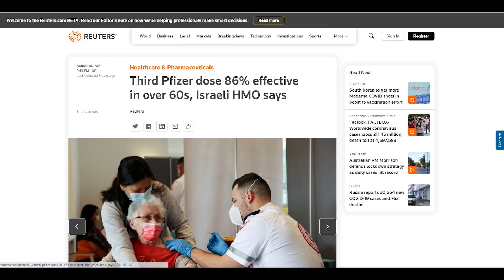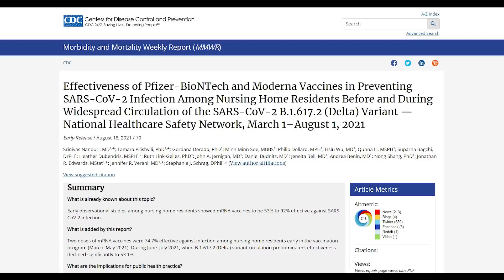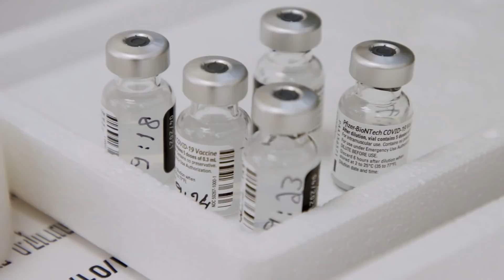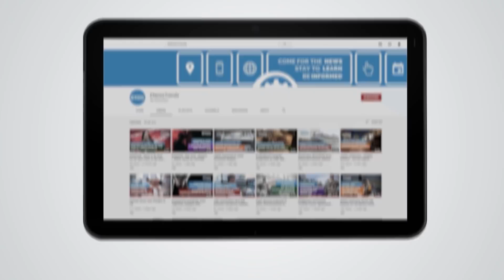Over 60, This is How Much Pfizer Booster Protects Says Study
New research shows how effective boosters can be.